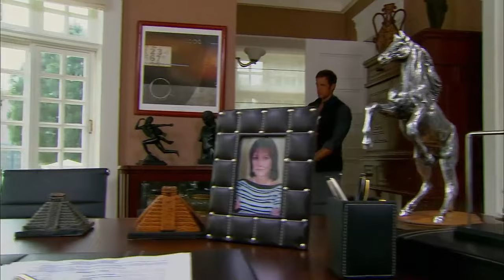"𝗹𝗲 𝘀𝗼𝗿𝘁𝗶𝗹è𝗴𝗲" 𝗹'é𝗽𝗶𝘀𝗼𝗱𝗲 5 𝗰𝗲 𝘀𝗼𝗶𝗿 à 𝗽𝗮𝗿𝘁𝗶𝗿 𝗱𝗲 17𝗛30 𝗚𝗠𝗧 𝘀𝘂𝗿 𝗡𝗼𝘃𝗲𝗹𝗮 𝗙 𝗣𝗹𝘂𝘀 𝗖𝗛 -615 .